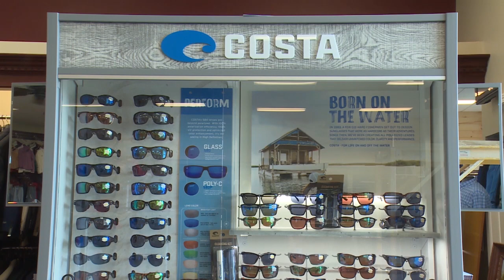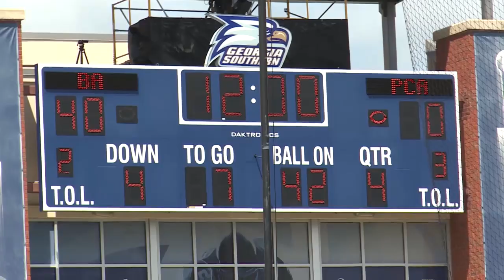Bulloch Academy Coaches show Aug 22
Interviews with Bulloch Academy head football coach Pat Collins, lineman J.D. Collins, and RB Ty Mingle